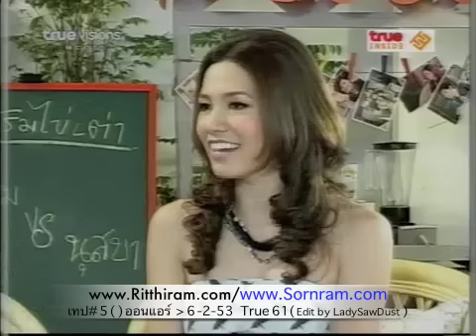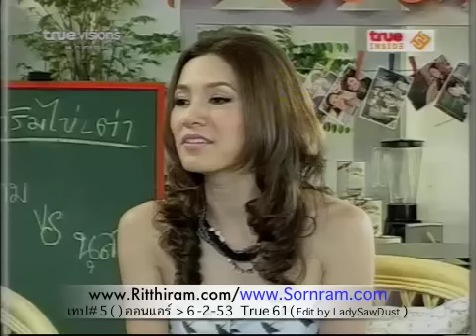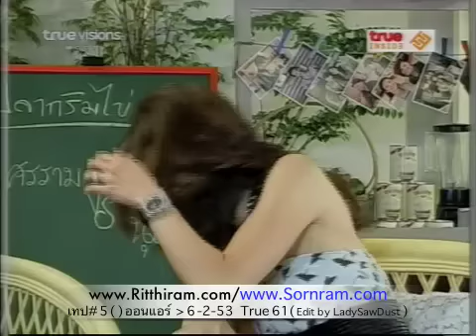5.พี่จิ๊ก@ปลากริมไข่เต่า # 2.m4v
รายการ ปลากริมไข่เต่า พิธีกรคู่เพื่อน หนุ่ม ศรราม + นุสบา ออนแอร์ True inside 61 ทุกวันเสาร์ เวลา 21.00 น - 22.00 น.